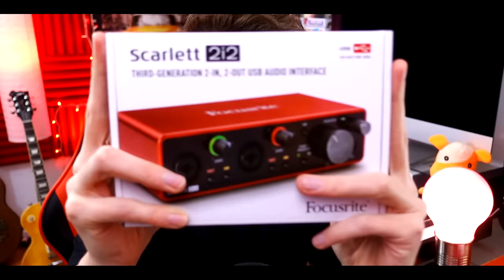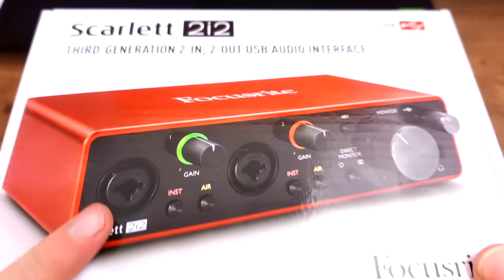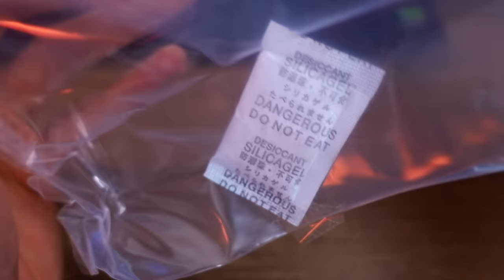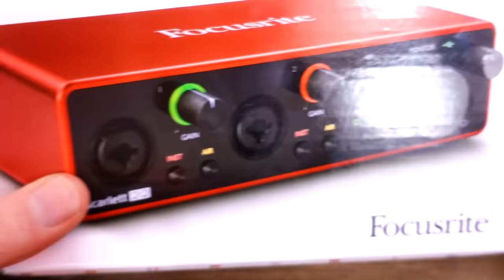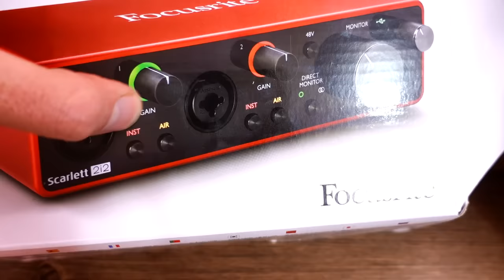¿Para Qué Sirve Una Interfaz De Audio y Cuál Es La Mejor 2023? + Unboxing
Hoy te doy una SÚPER Explicación de para qué sirve y cómo funciona una interfaz o interface de audio para grabación, también te digo cuál es la mejor en relación calidad y precio y un unboxing de la focusrite 2i2 3rd gen (tercera generación)

-Compra El Wah Wah OFICIAL De Slash a un súper precio